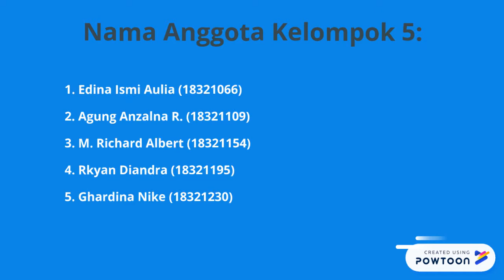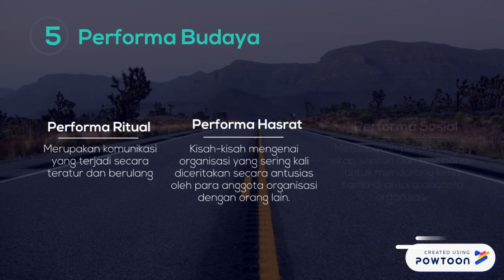Teori Budaya Organisasi - Kel. 5 Kelas A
Video ini dibuat dalam rangka memenuhi tugas UAS mata kuliah Perspektif dan Teori Komunikasi.
Selamat menonton.-- Created using Powtoon -- Free sign up -- Create animated videos and animated presentations for free.  PowToon is a free tool that allows you to develop cool animated clips and animated presentations for your website, office meeting, sales pitch, nonprofit fundraiser, product launch, video resume, or anything else you could use an animated explainer video. PowToon's animation templates help you create animated presentations and animated explainer videos from scratch.  Anyone can produce awesome animations quickly with PowToon, without the cost or hassle other professional animation services require.